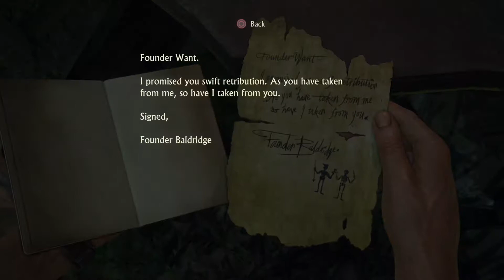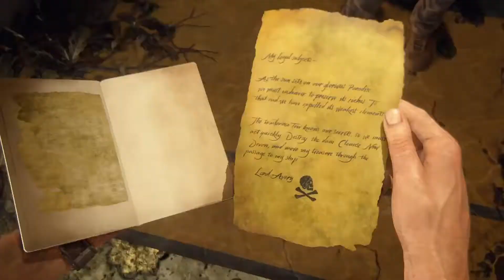Uncharted 4 A Thief's End Walkthrough Gameplay - Chapter 18 - New Devon(PS4 Pro)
This Game play is completely played and edited on PlayStation 4 pro and SHAREfactory respectively.

Also if your intrested in nature then check below channel link